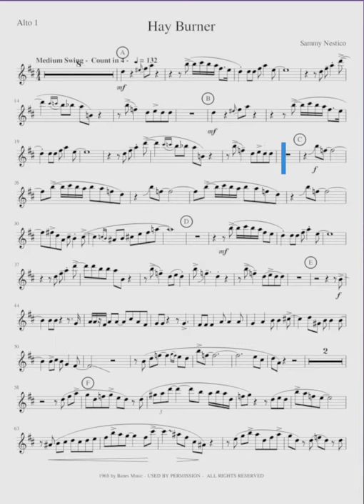Video Sheet Music Example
I did a fast test in making dynamic video sheet music with image data, a midi file and Blender for animating, rendering and video generation. No optimization, just a showcase